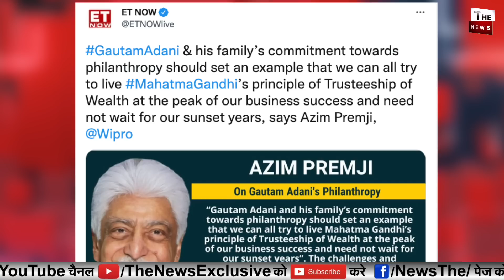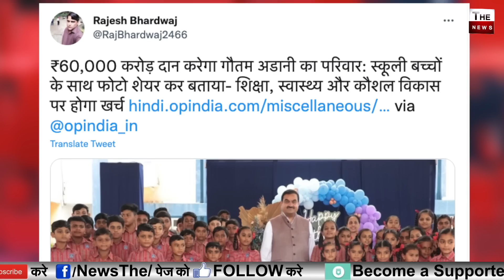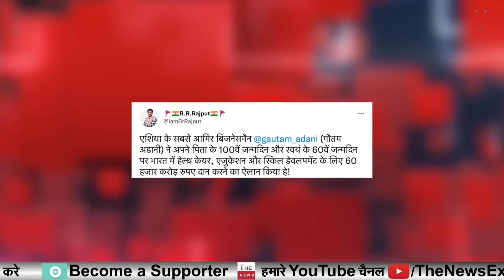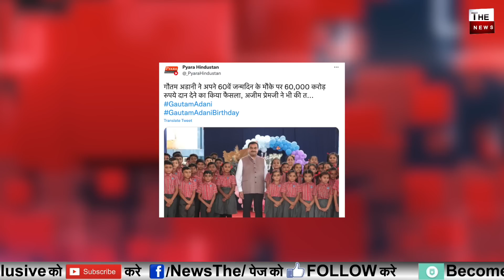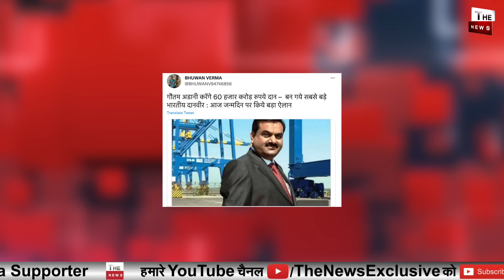जन्मदिन पर Gautam Adani ने दान किए 60 हजार करोड़ रुपए विरोधी सन्न अड़ानी के एलानसे राहुल की बोलत बंद